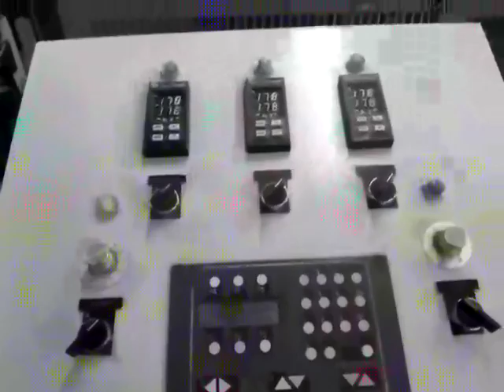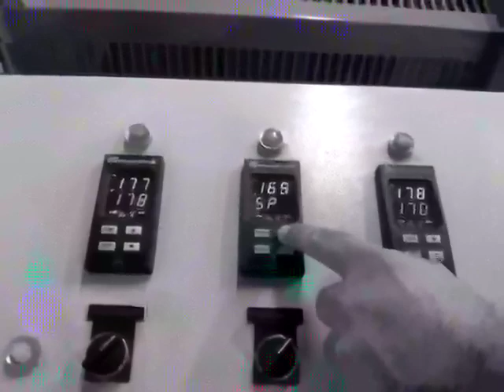HEIDELBERG PLANOCILINDRICA STAMPING